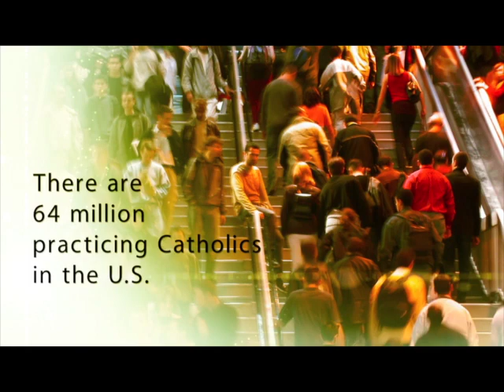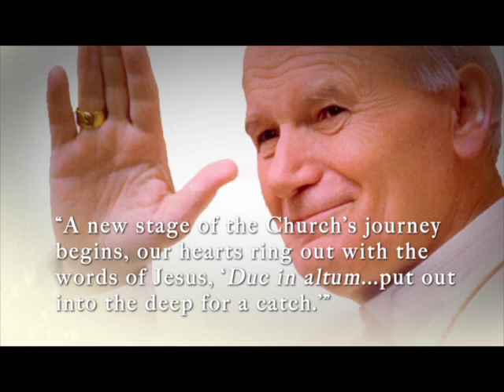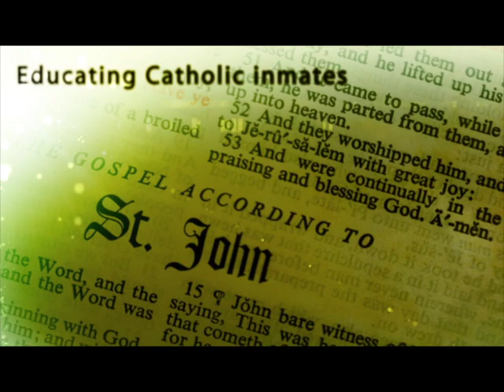Casting the Net for the 21st Century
Join CDU in its mission to educate Catholics worldwide in theology, the liberal arts, and faith development..